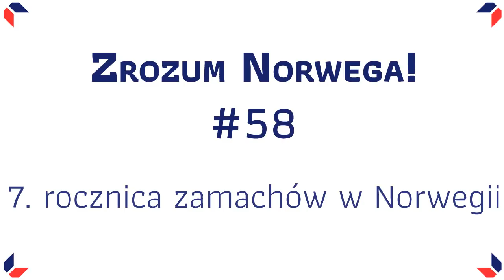7. rocznica zamachu na Utøya - Zrozum Norwega #58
Więcej na temat zamachów:
- 22. juli-senteret w Oslo darmowy wstęp
- ÅSNE SEIERSTAD, JEDEN Z NAS. OPOWIEŚĆ O NORWEGII (Według New York Timesa jedna z dziesięciu najlepszych książek w 2015 roku). Zawiera opis dzieciństwa Breivika i zdarzeń 22 lipca.
- BBC This World - Norway's Massacre wypowiadają się m.in. osoby, które przeżyły atak
- Erik Poppe, Utoya - 22 lipca (2018) - dramat

Aby nauczyć się z nami języka norweskiego, odwiedź nas na lub w siedzibie w Gdańsku przy ul. Polanki 67c.